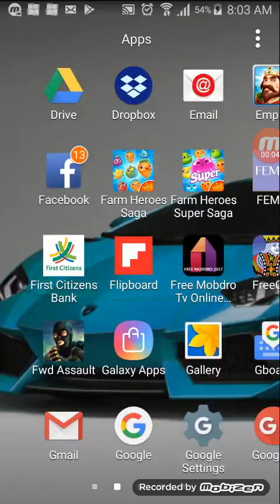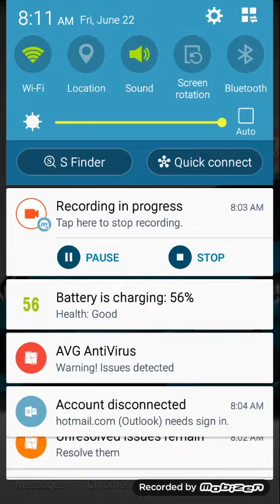Dream league soccer 2018 (Click Subscribe )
Published on June 22nd